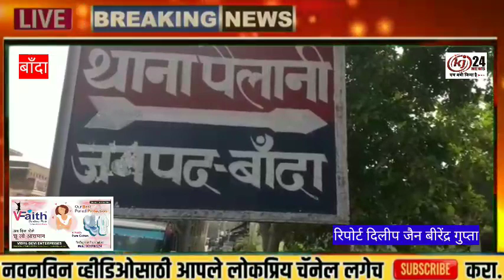बांदा-पैलानी थाना क्षेत्र के सिन्धन कला में आज सुबह करीब 9 बजे कजली खोटने गए पांच बच्चे नदी में डूबे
बांदा - पैलानी थाना क्षेत्र के ग्राम गुरगवा मजरा सिन्धन कला में आज सुबह करीब 9 बजे कजली खोटने गए पांच बच्चे नदी में डूबे